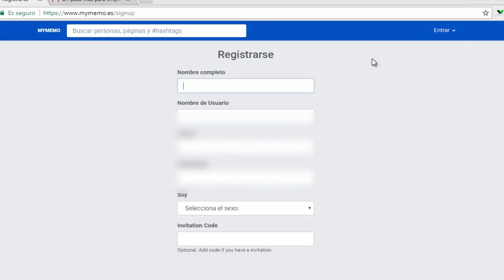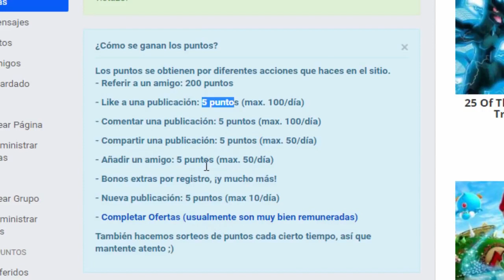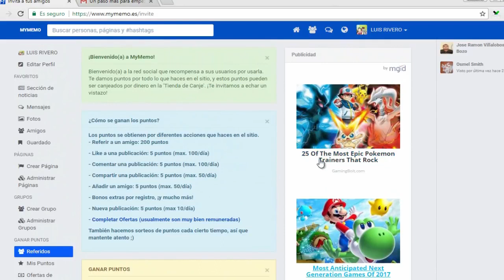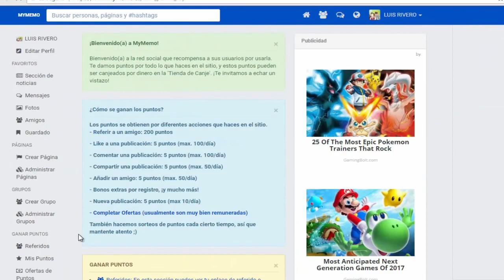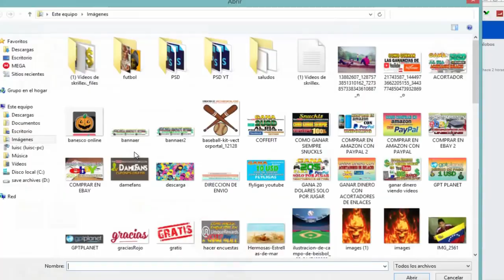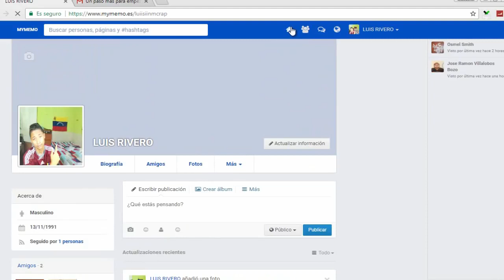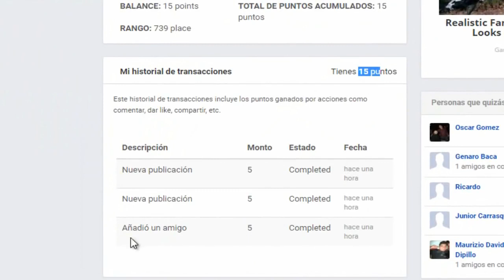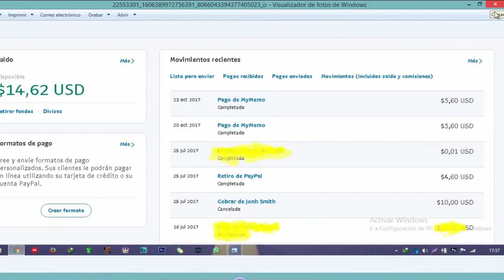MYMEMO ▶Como funciona? Gana 5USD por compartir dar likes y comentar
Hola que tal amigos sean todos bienvenidos a este nuevo tutorial donde les hablo sobre esta buena pagina para ganar dinero por compartir, dar likes y subir fotos, se llama MYMEMO espero le saquen el jugo y le aprovechen al máximo , no te olvides de comentar se les quiere y mucha suerte ;)

LINK DE REGISTRO EN MYMEMO